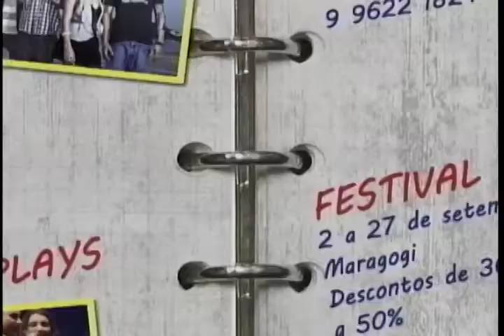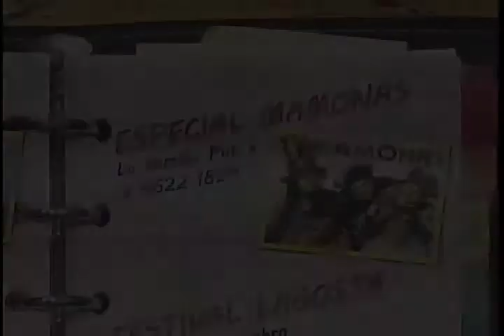Agenda Cultural Tudo de Bom